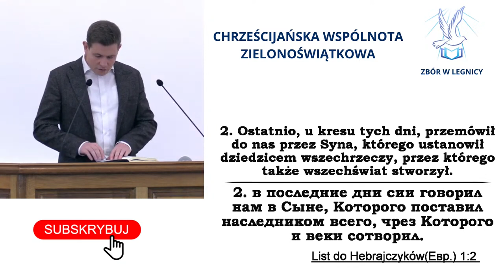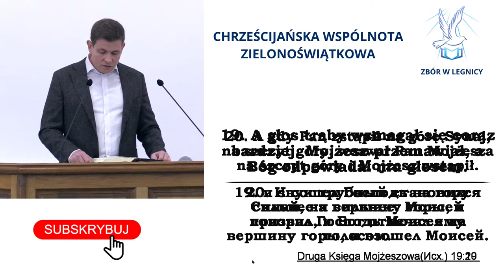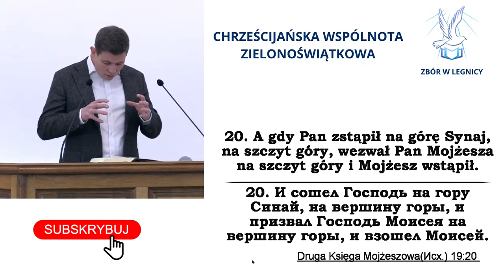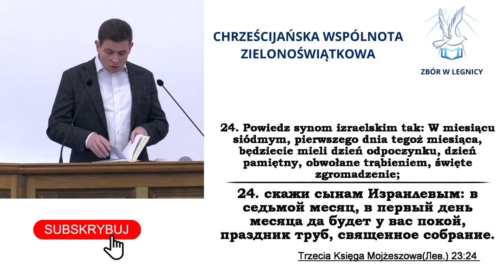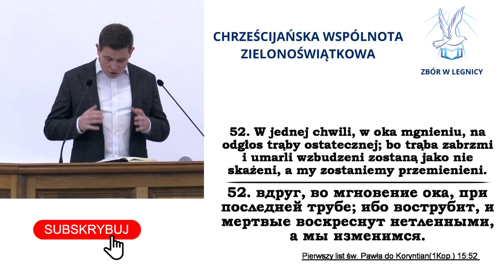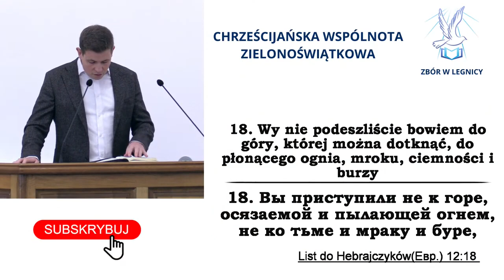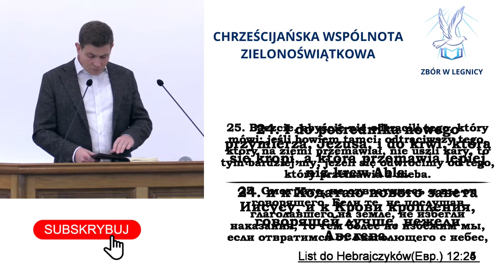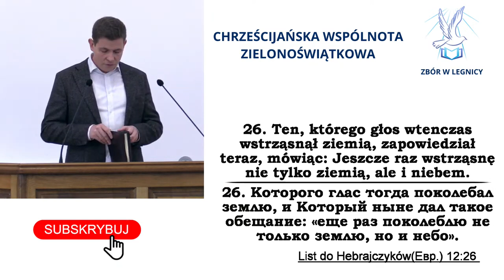Adam Chyży // Czy słyszysz Boży głos?